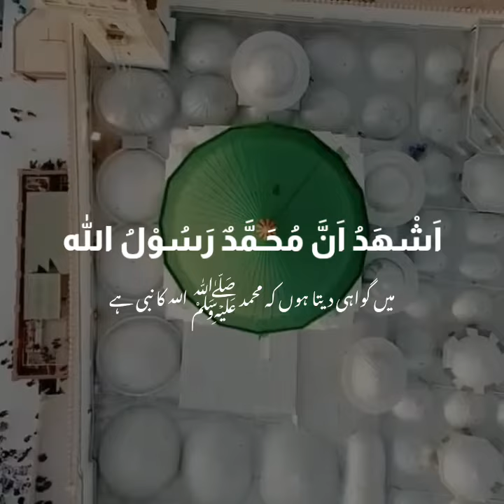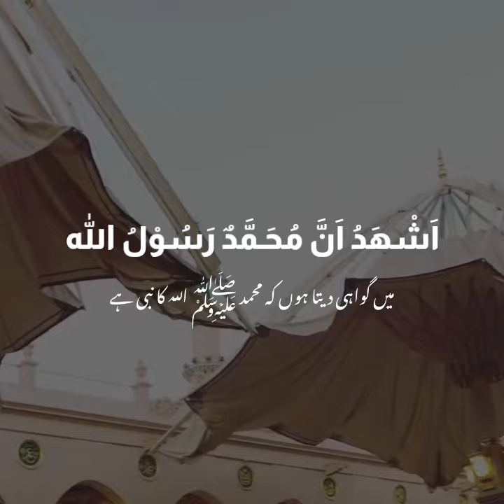Most beautiful Azan with urdu translation [ hearth touching Voice ]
آللّهُ اَکْبَر
الله سب سے بڑا ہے
اَشٰهَدُ اَنْ لاٰ اِلهَ اِلّاَ اللّٰه
میں گواہی دیتا ہوں کہ اللہ کے سوا کوئی معبود نہیں ہے
 اَشْهَدُ اَنَّ مُحَمَّدٌ رَسُوْلُ الله
میں گواہی دیتا ہوں کہ محمد ﷺ الله کا نبی ہے
حَیَّ عَلَی الصَّلوٰة
'آو نماز کی طرف .
حَیَّ عَلَی الْفَلٰاح
آو کامیابی کی طرف۔
لٰا إِلٰهَ إِلَّا الله
کوئی معبود نہیں اللہ کے سوا

Our Goal is to Spread the true message of ISLAM to every corner of world.

We upload Videos of  Quran with translation
In 4 languages
1 Quran  اردو
2 Quran English
3 Quran پښتو
4 Quran فارسی

✅ Do share and tag your friends and family so it would be Sadqah-e-jariah for you and me

وَذَكِّرْ فَإِنَّ الذِّكْرَى تَنْفَعُ الْمُؤْمِنِينَ
Quran 51:55
او نصيحت يې کړئ ، په رښتيا چې دغه نصیحت مؤمنانو ته ګټه رسوي
قرآن پاک[51:55]

اور آپ نصیحت کرتے رہیں کہ بیشک نصیحت مومنوں کو فائدہ دیتی ہے،
                       Quran 51:55
و پند ده كه مؤمنان را پند سود بخشد
قرآن 51:55